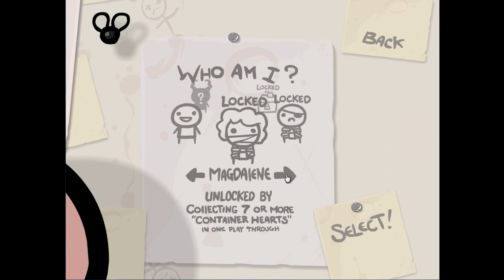Lets Play - The Binding of Isaac [1]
Willkommen zum hoffentlichen Playthrough von Bindings of Isaac, einem Indietitel für den PC. Von den Super Meat Boy-Machern.